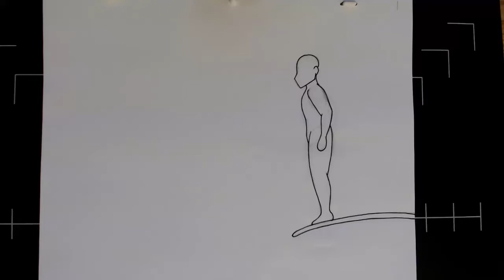Mew Patterson/ANIM 1000/02/Anticipation